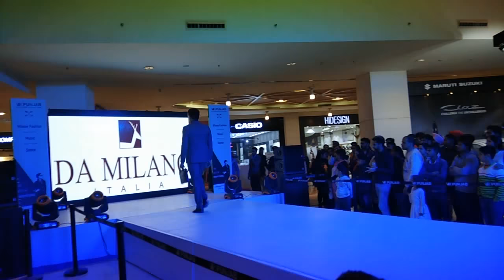Elante mall fashion show part -2